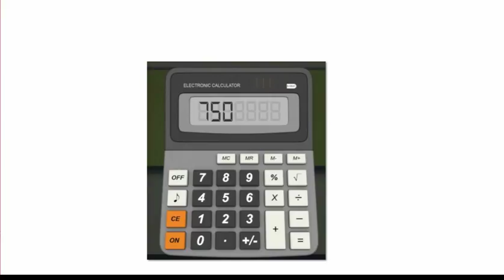University Escape Walkthrough - Stage 20